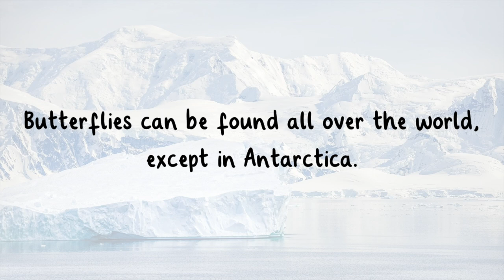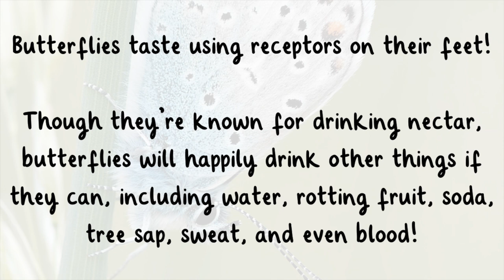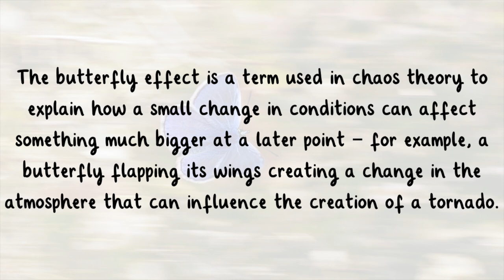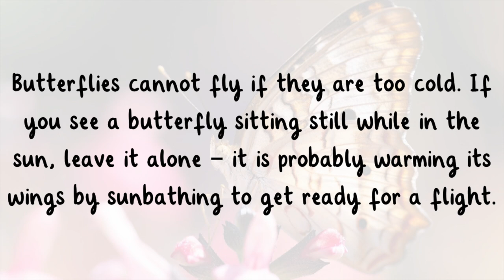🦋 Fun Facts about Butterflies | Twinkl USA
In this video, children of all ages will learn facts about butterflies!

00:00 Introduction
00:09 Different Species
00:29 Antarctica
00:40 Queen Alexandra's Birdwing
00:56 Western Pygmy Blue
1:10 Feet Receptors
1:33 Moths
1:42 The Butterfly Effect
2:07 Designated State Butterflies
2:32 Common Bluebottle Butterflies
2:47 Warming their wings